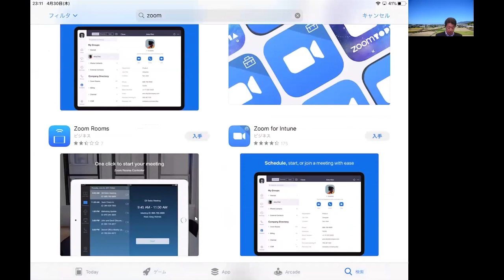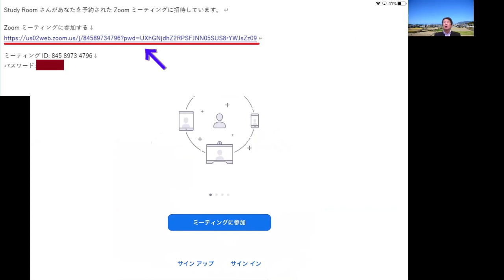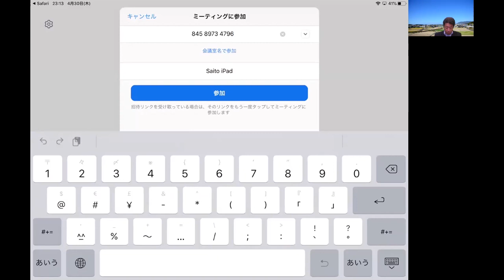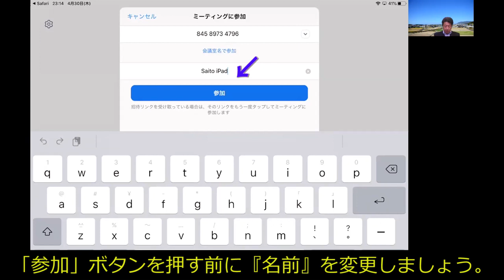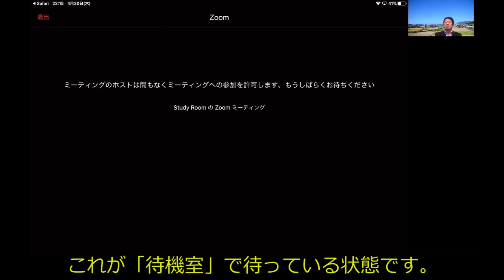【Zoom オンライン授業】オンライン授業への参加の仕方１（ｉＰａｄ編） ～生徒さんがオンライン授業へ参加する方法を説明します～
今回の講義は
Zoomを使ったオンライン授業への参加の仕方（１回目）です。
ｉＰａｄを使ってZoomのオンライン授業に参加する方法を説明します。アプリをダウンロード・インストールする方法とその後「参加する」までの方法を説明しています。
Zoomの画面共有を使ったせいで、最後突然終了しなければいけなくなりました。また、途中でお見苦しい場面があります。ご了承ください。

全国のオンライン授業を実施されている、また検討されている先生方へ
学校が休校で困っている生徒さんたちのため、ご協力をお願いします。 まちがっている内容やもっと便利な機能があればお教えください。 情報共有をして、ずっと家でいる子どもたちを助けてあげましょう。

１つの講義は５分前後、